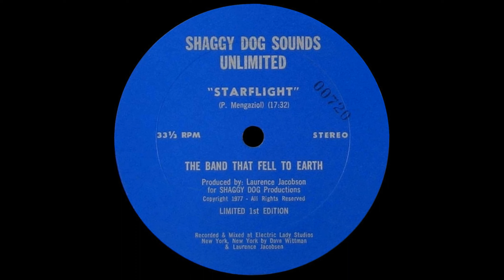The Band That Fell To Earth - Starflight (12" Extended)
Starflight  (12" Extended)

The Band That Fell To Earth

Label:  Shaggy Dog Sounds Unlimited (1977)

Genre:  Disco/Funk